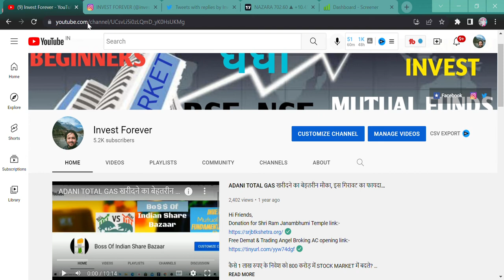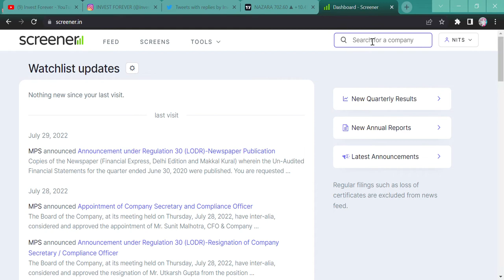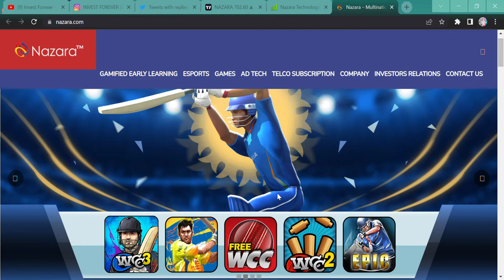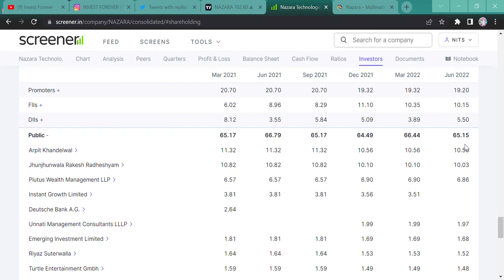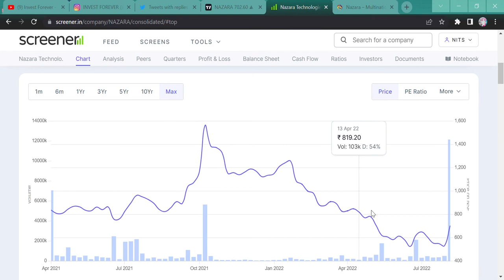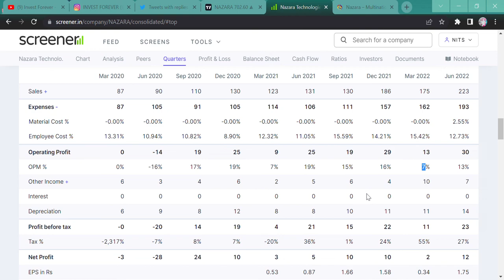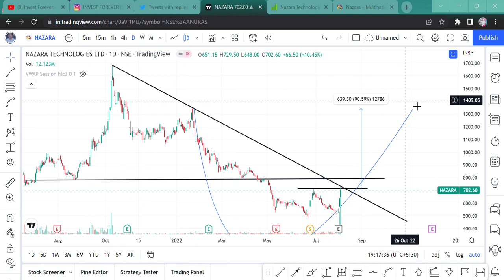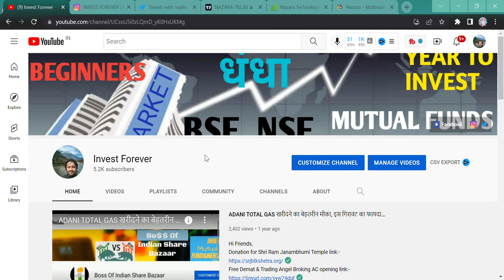NAZARA TECHNOLOGY || STOCK PRICE || 702 RS || TARGET || 1400 RS || GAMING STOCK || IT STOCK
Hi Guys,
NAZARA TECHNOLOGY STOCK TECHNICAL SHOWING ITS TARGET 1400 RS || GOOD Q1 RESULT AND NOW STOCK IS READY FOR SECOND ROUND OF RALLY. WATCH THE VIDEO WHY SO?

SHORTS,
YOUTUBE SHORTS,
INVESTMENT TIME,
INVESTMENT,
MULTIBAGGER,
BONUS,
SPLIT,
DIVIDEND,
BUYBACK,
RIGHT ISSUE,
TENDER OFFER,
INTRADAY,
SWING TRADE,
POSITIONAL TRADE,
FUTURE OPTION,
BUSINESS NEWS,
INVEST FOREVER,
INTRADAY TIPS,
HOW TO EARN MONEY DAILY?,
NIFTY PREDICTION,
MARKET PREDICTION,
nifty bank,
NIFTY MIDCAP,
NIFTY SMALLCAP,
NIFTY50
EQUITY MARKET,
BULL RALLY,
DOW JONES,
MARKET RETRACEMENT,
INVESTMENST ADVICE,
GOOD INVESTMENT ADVICE IN FREE,
ACCOUNT HACK,
DEMTA ACCOUNT HACK,
DEMAT FRAUD,
ZERODHA FRAUD,
ZERODHA PRIVACY,
HOW TO STOP FRAUD?,
HOW TO STOP HACKER TO HACK YOUR ACCOUNT,
HOW TO PREVENT FRAUD,
HOW TO PREVENT DEMAT FRAUD,
ANGEL BROKING FRAUD,
STEP TO STOP FRAUD,
REDIFFMAIL FRAUD,
ZERODHA REDIFFMAIL FRAUD,
MAIL FRAUD,
HACKERS HACK REDIFFMAIL,
HACKERS HACK MAIL,
TTOP SETTING FOR DEMAT,
MARKET FALL TODAY,
IS THERE ANY CHANCE OF MARKET FALL,
SHOULD WE BOOK PROFIT,
BOOK PROFIT,
RICH VS WEALTH,
PROFIT BOOK TIME,
MARKET FALL,
MARKET FALL CHANCE,
SHOULD WE SOLD SHARE,
SELL SHARE NOW AND BUY LATER,
ABHI BECHKE BAAD ME KHARIDE SHARE,
WILL MARKET WILL GO MORE UP,
PROFIT BOOK TIME OR NOT,
WAIT PROFIT BOOK,
GAMING STOCK,
GAMING STOCK INDIA,
GAMING STOCK NAZARA,
NAZARA GAMING SHARE,
NAZARA TECHNOLOGY TECHNICAL,
NAZARA TECHNOLOGY FUNDAMENTAL,
NAZARA TECHNOLOGY NEWS,
NAZARA TECH LATEST NEWS HINDI,
NAZARA TECH TARGET,
NAZARA TECH 2ND RALLY,
NAZARA TECH STOCK PRICE,
NAZARA TECH GAMES,
NAZARA TECH INDIA'S ONLY GAMING STOCK,
INDIA GAMING STOCK,
RAKESH JHUNJHUNWALA NAZARA TECHNOLOGY,
RAKESH JHUNJHUNWALA PORTFOLIO STOCK,
SHOULD WE BUY NAZARA TECH NOW?,
NAZARA IS A GAMING STOCK,
GROWTH OF NAZARA TECH,